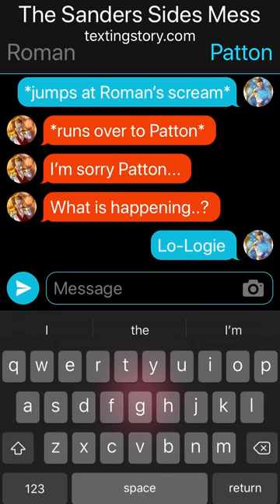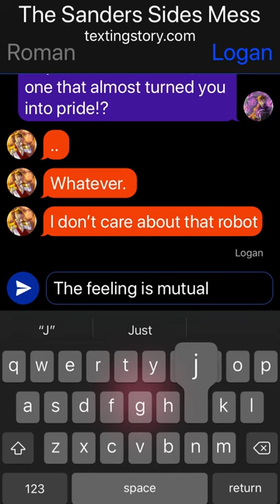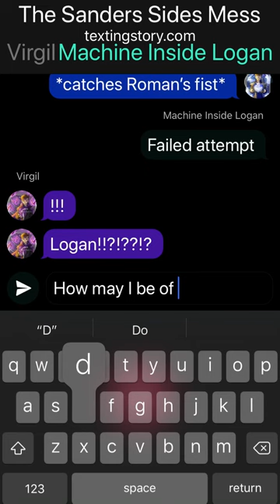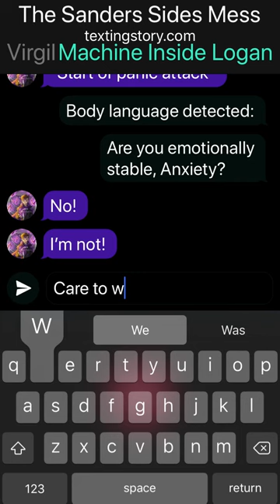The Sanders Sides Mess Part 4 (Logan Angst)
I’m sorry that this is so short! I really hope you like it though!